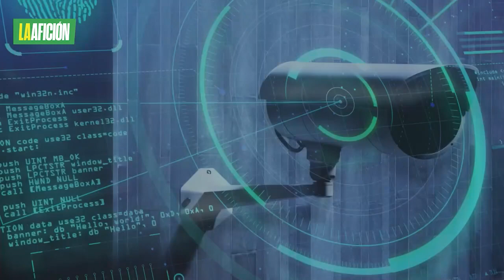Proponen 'VAR de la seguridad' en estadios regios para prevenir violencia en gradas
Diputados del PAN en Nuevo León propusieron esta medida para el Estadio Universitario y el BBVA.